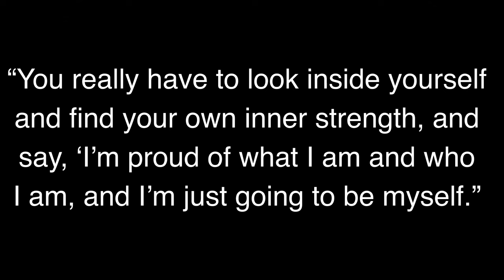Sometimes I Work ALot| Unhappy Kiddies| Annoyed Pets| Finishing Up Renos| Family Of 7 Kids 2 Adults